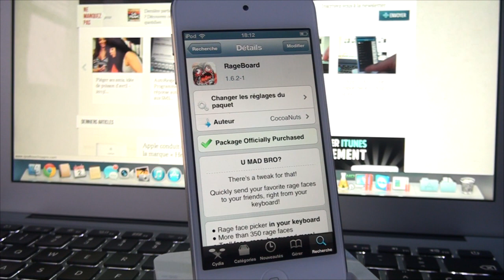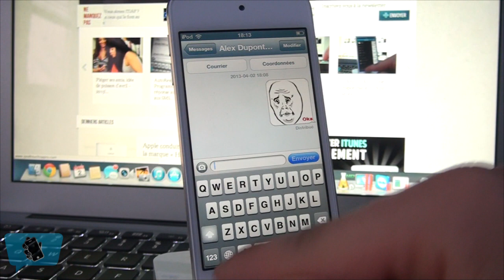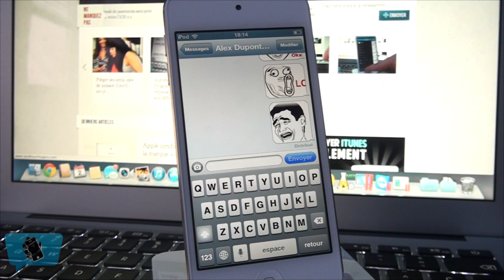RageBoard - Un clavier « mèmes » sur votre iDevice ! (6.0+)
Copier cette étoile pour noter l'application : ★

Comment avoir un clavier « mèmes » sur votre iPod Touch ou iPhone, jailbreaké sous le Firmware 6.0 ou plus !

Application : RageBoard
Via : Cydia (Jailbreak)
Prix : 4,99$